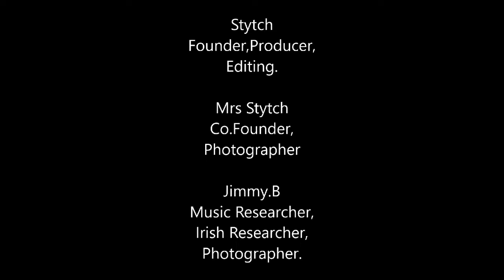VanLife Vlog Renée finally fixed again. Lol